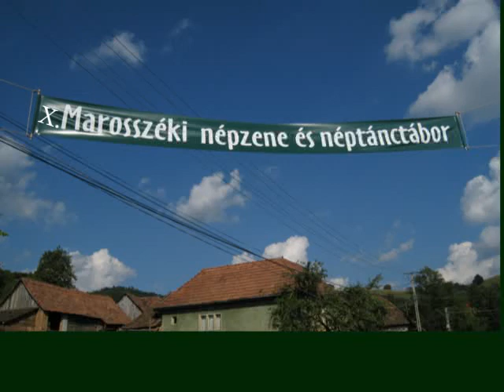X. Marosszéki Néptánctábor: Part 1 Video Clips (HQ)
Video Clips: Part 1 (of 9) from the 10th Marosszéki Folk Music and Dance Camp, Jobbágytelke, Erdély (Transylvania - Simbrias, Romania)